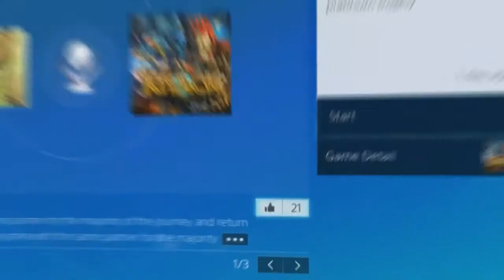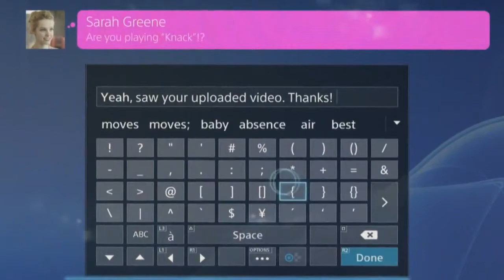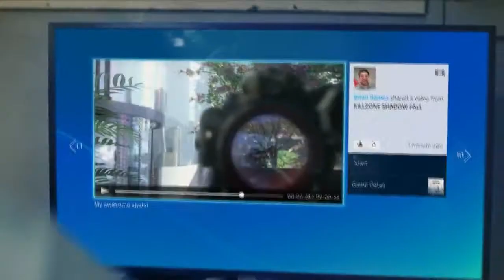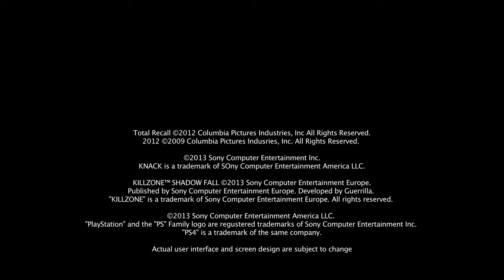PlayStation 4 - 簡單玩樂の生活態度